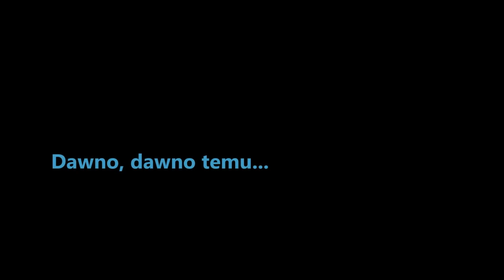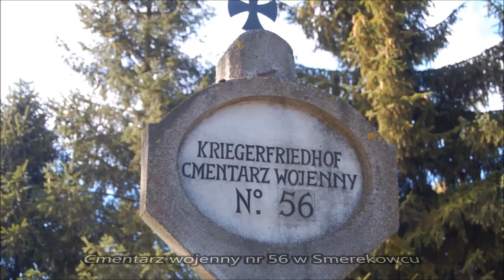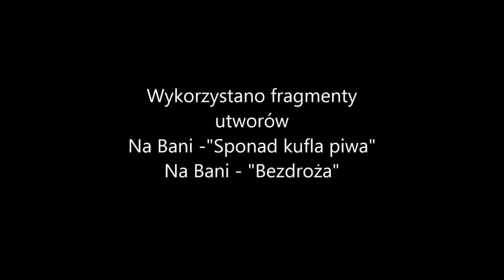Biesy i Niski "na bani" 2017 Cz.8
Część ósma naszych zapisków z trzytygodniowej tułaczki po Bieszczadach i Beskidzie Niskim. Smerekowiec-Kwiatoń-Skwirtne-Gładyszów.